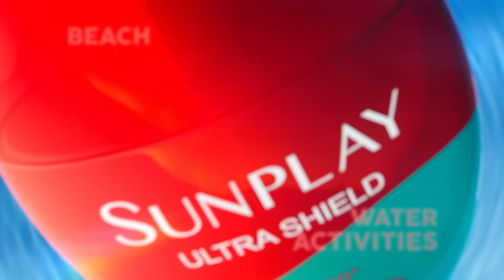Sunplay Ultra Shield 130 Sunscreen for Beach and Water Activities!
Sunplay Ultra Shield 130
- With 8 UV filters to provide photostable and long-lasting UVA and UVB protection
- Water light and non-greasy texture
- Cuts through water and form a protective barrier on skin
- Unique hook design